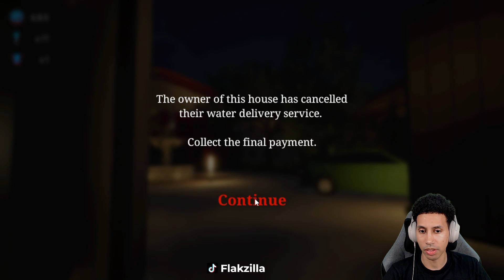Water Delivery Horror: What's Lurking in the Shadows? Full Gameplay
Do you like watching people get scared? If so then watch this Water Delivery gameplay and see the panic in my eyes!

Question - Do you get scared easily? Drop a comment on what you think is scary.

About - Water Delivery is a first person, horror experience where you play as a water delivery boy. Ride along in the delivery truck from house to house. Deliver filled water jugs, find and return empty jugs, and collect all the payments. Will you be able to finish your final route of the evening?

𝗙𝗼𝗹𝗹𝗼𝘄 𝗺𝗲╰┈➤𝚈𝚘𝚞𝚝𝚞𝚋𝚎: Flakzilla
𝗙𝗼𝗹𝗹𝗼𝘄 𝗺𝗲╰┈➤TikTok: Flakzilla